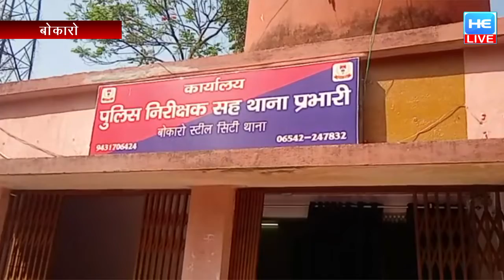खुलेआम पिस्तौल लहराने वाला सहित 4 आरोपियों को पुलिस ने किया गिरफ्तार!